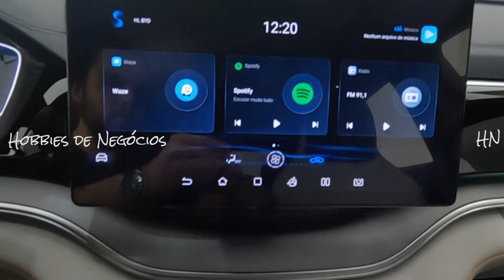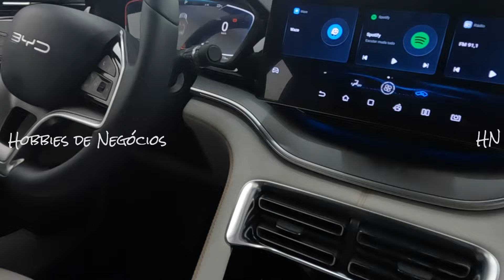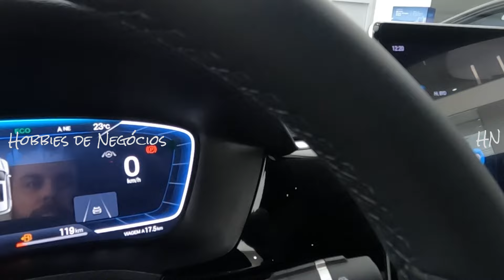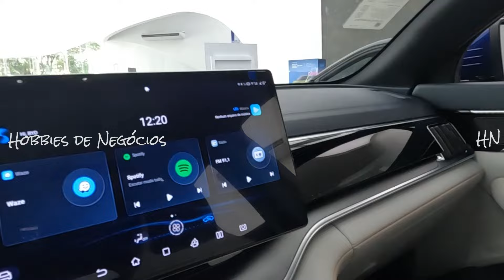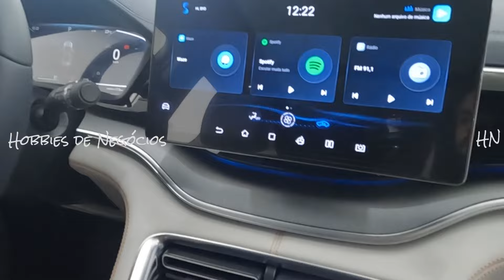AVALIAÇÃO COMPLETA BYD SONG PLUS DM-i - O SUV HÍBRIDO PLUG-IN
Detalhes internos e externos do BYD Song Plus que está disponível para venda lá na concessionária BYD Carmais Natal-RN.

Nesse vídeo de avaliação, nós vamos te apresentar os detalhes do carro, mostrar o design e muito mais!

Se você quer saber todos os detalhes sobre esse incrível suv híbrido plug-in da BYD,  o Song Plus, assista esse vídeo! Separamos tudo o que conseguimos descobrir sobre ele para trazer o máximo de informações possíveis e também com o maior detalhamento que conseguimos.

E você, o que achou do carro?

*Gravei o vídeo na concessionária BYD Carmais, na cidade de Natal-RN.

*Veículo disponível para venda (no momento da gravação desse vídeo). Só procurar o vendedor Guilherme que ele fará condição super especial para você!